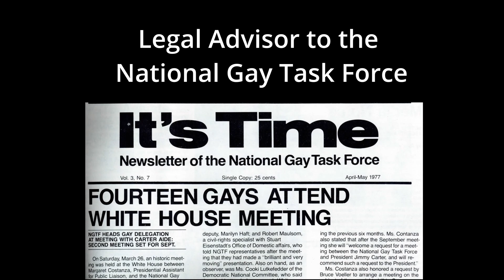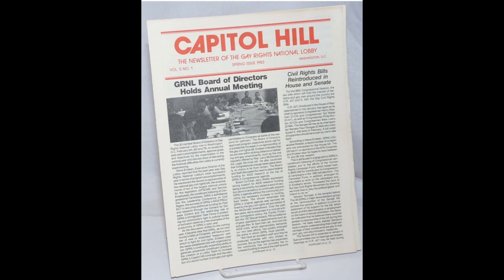The Seventies: Bisexual Law Student Shares Memories of Her Activism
Mary Stevens (Rutgers Law 1977) was an advocate for racial equality in the 1960s and a LGBT rights advocate in the 1970s. In law school she was an editor of the Women’s Rights Law Reporter, a legal advisor to the National Gay Task Force, and on the board of Gay Rights National Lobby. Mary helped organize the first lesbian law conference in the United States in 1977. She embraced her bisexuality in the 1970s and in the 1980s Mary and her husband were foster parents to 37 children.  In this video, Mary discusses her life before, during, and after law school, including stories about her coming out process.